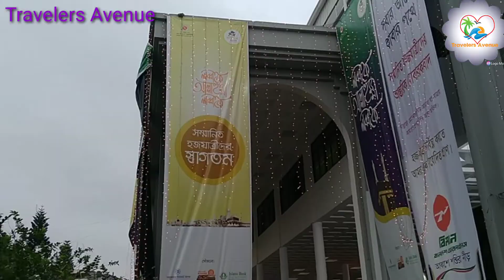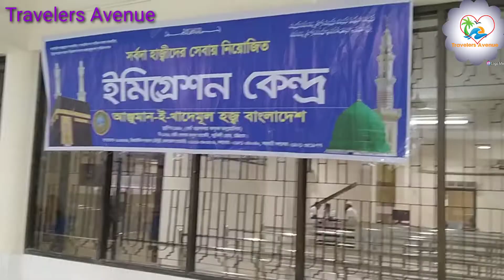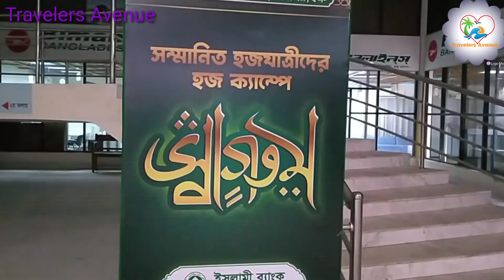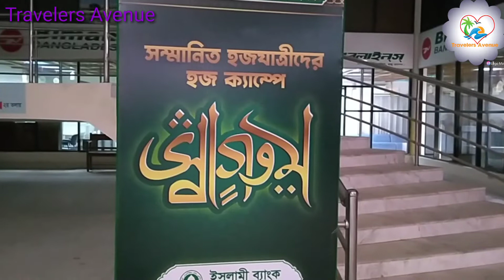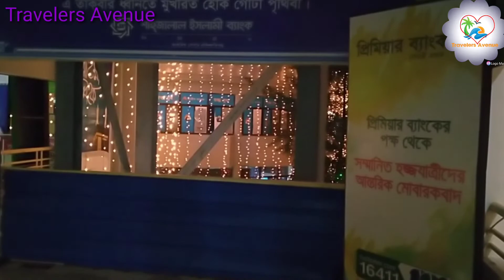হাজিদের পাশে অত্যাধনিক সেবা নিয়ে চালু হল হজ ক্যাম্প | Hajj 2022 |Hajj booth | Hajj Camp 2022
হাজিদের  পাশে অত্যাধনিক সেবা নিয়ে চালু হল হজ ক্যাম্প | Hajj 2022 | Hajj |Hajj booth